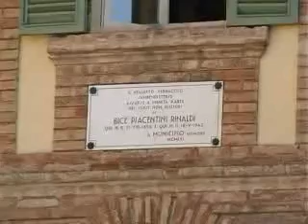San Benedetto - Inaugurato l'Archivio Storico Comunale